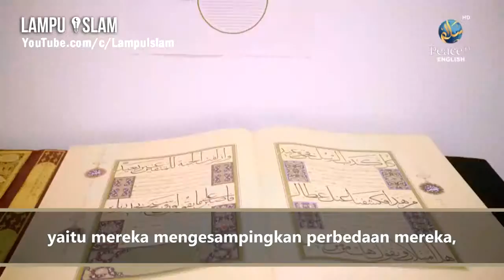benarkah Dr zakir naik telah menghina aqidah islam?